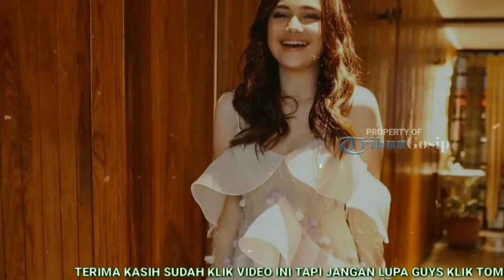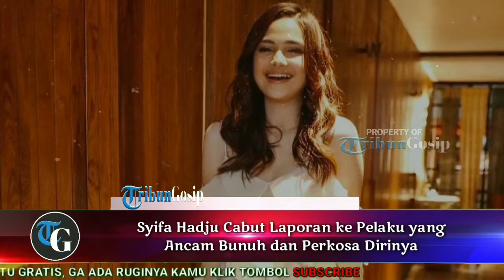Syifa Hadju C∆but L∆p0ran ke Pell∆ku P€n9∆n c∆m P€mbun uhan Dirinya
Syifa Hadju Cabut Lap0r4n ke Pelaku Pen9∆nc∆m P3mbun uhan Dirinya